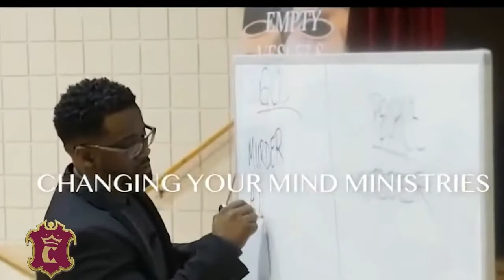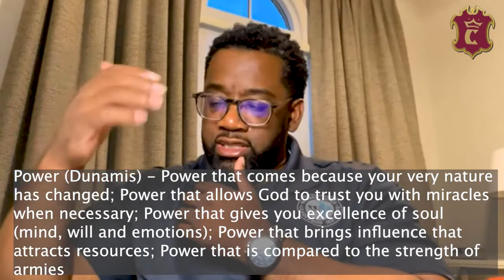Holy Spirit Series: Suddenly Bible Study